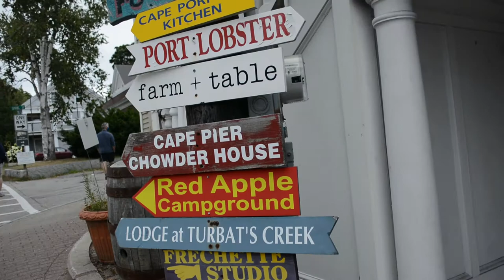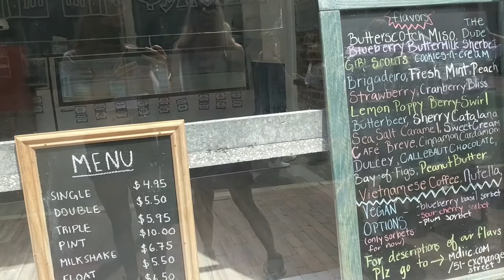Weekend Getaway in Coastal Maine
Come along on a cinematic camping trip to Old Orchard, Portland, Kennebunkport, several lighthouses and more!